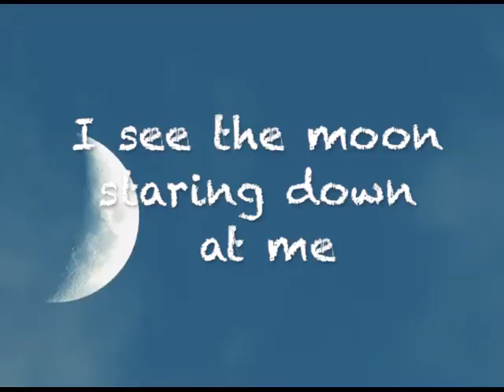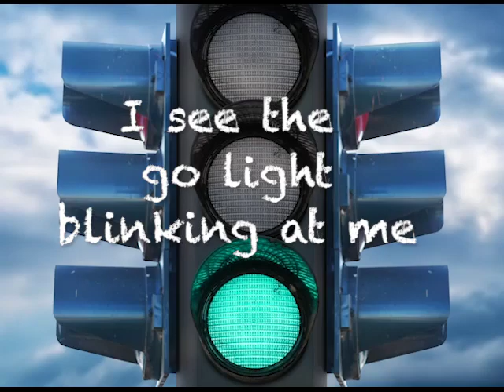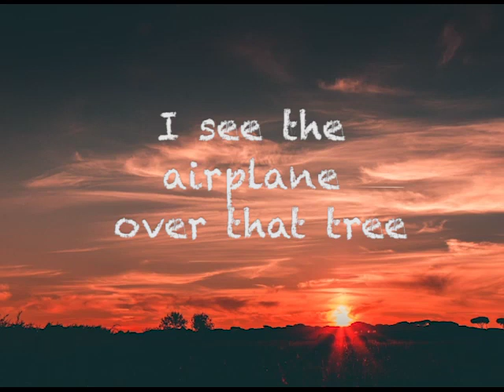I Spy (Jackson)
Personalized Preschool Educational Song (Jackson)